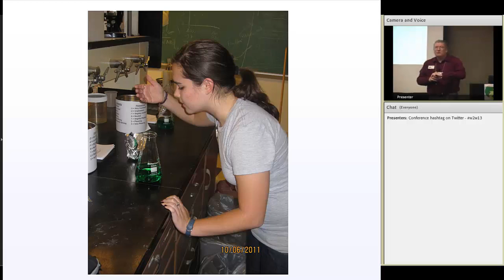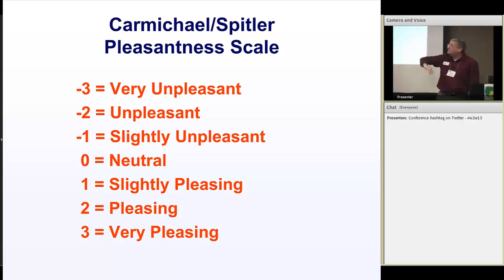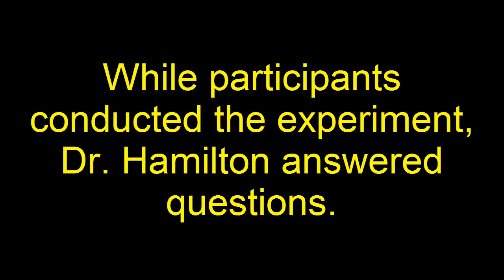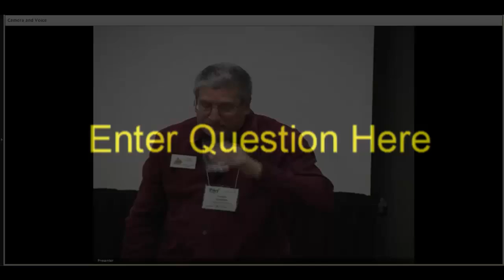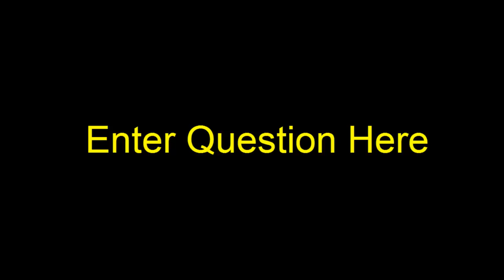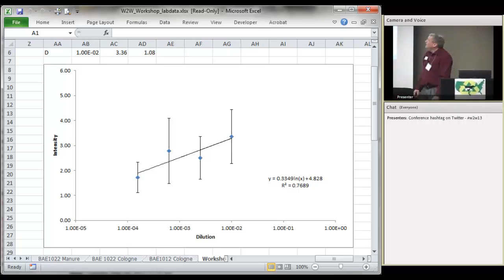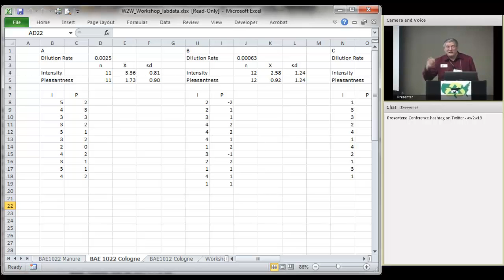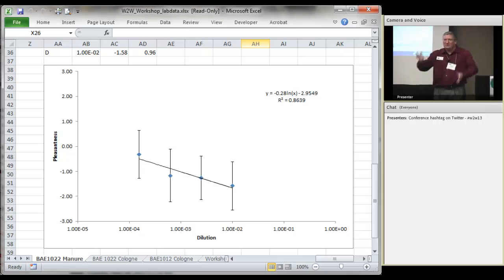Odor Experiment (Excerpt from Communicating Odors to Diverse Audiences Workshop)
Smell is perhaps the least understood of our five senses.  Yet, the human perception of odor may mean the difference between war and peace for a livestock farmer and his neighbors.  Because the science of  smells is complex, there is a tendency to run straight for the organic chemistry book when we try to describe farmstead odors.  This approach goes right over the heads of most people.  There must be a better way to communicate odors to diverse audiences.  Come to this workshop and find out how.